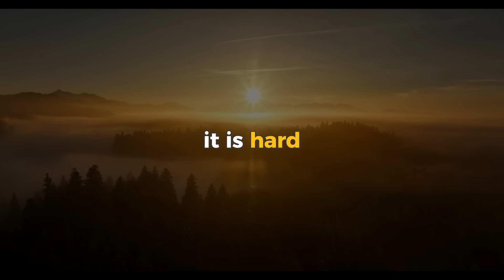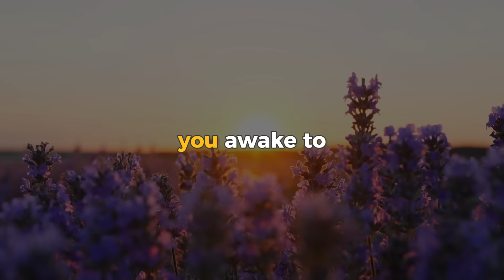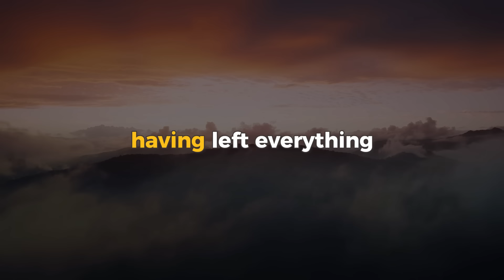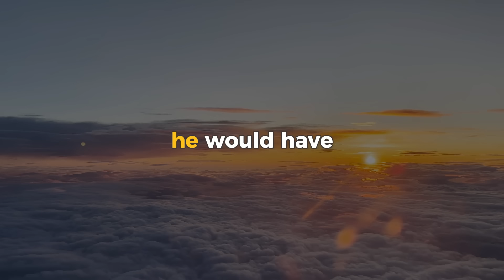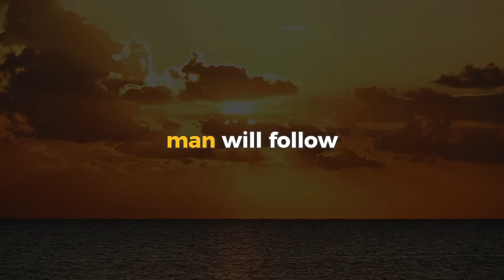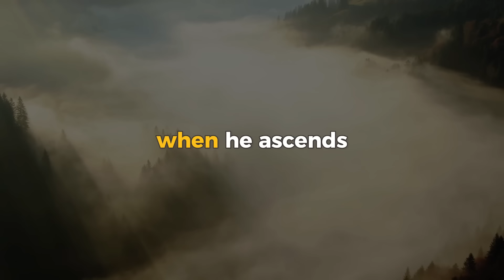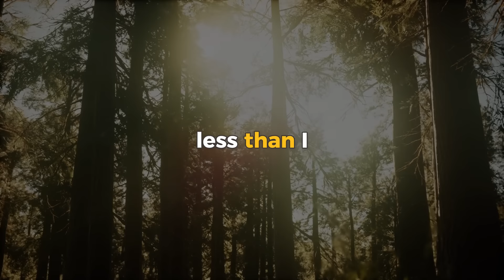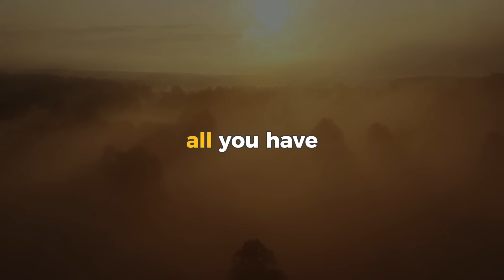The Ultimate Guide To Transform Your Life - Neville Goddard Revealed!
Today we proudly present his remarkable lecture "The Rock" in his own voice with enhanced audio quality through AI technology.